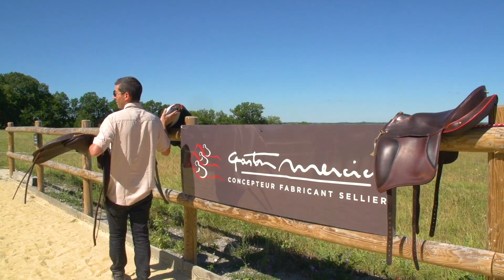Essai de selle et prise de mesure pour Ludovic et Right Pace Shadow, le Mustang.